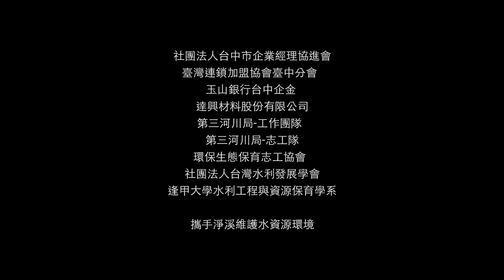經濟部水利署第三河川局 108年度前瞻水環境建設宣導影片 《魚仔》3分鐘